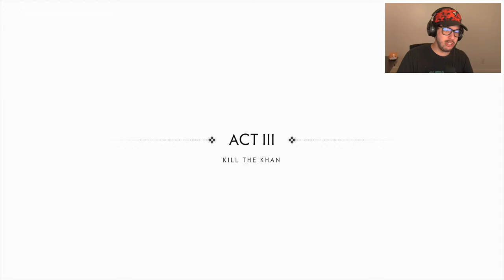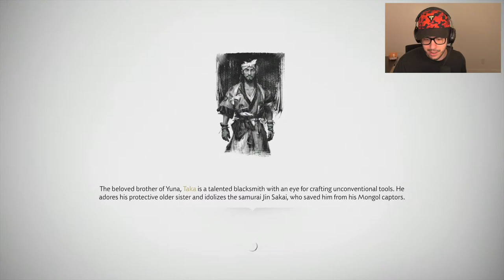CASTLE TAKEOVER! (Ghost of Tsushima, Part 4)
Ghost of Tsushima gameplay part 4 live stream with Typical Gamer!